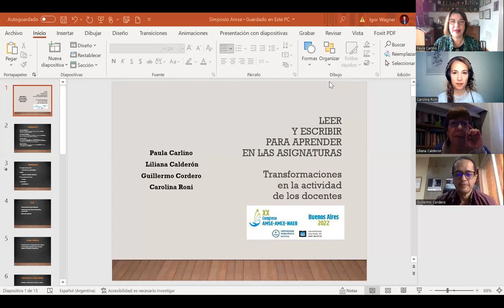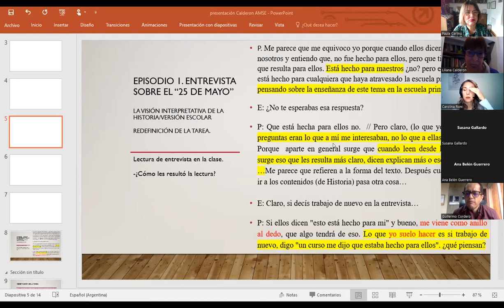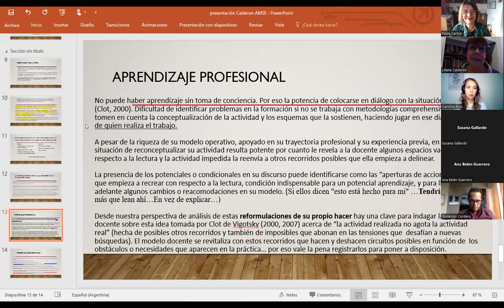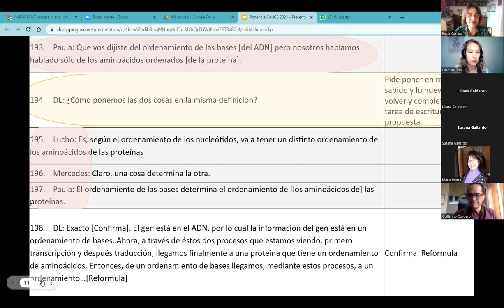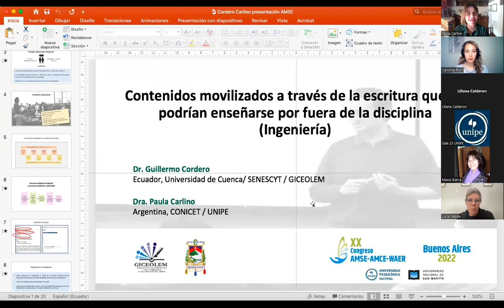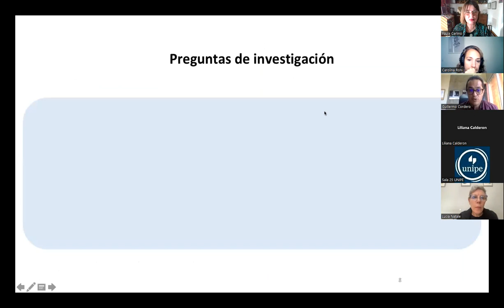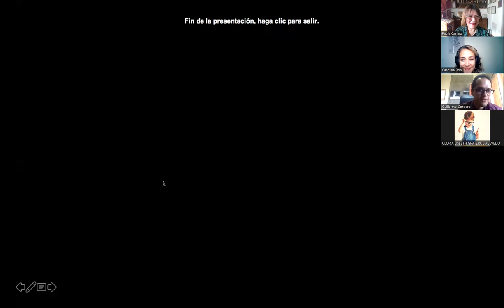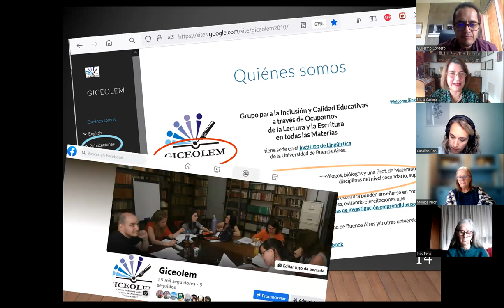Leer y escribir para aprender en las asignaturas: transformaciones en la actividad de los docentes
Responsables:
Paula Carlino y equipo GICEOLEM – UBA - CONICET / UNIPE, Argentina

Autores-as:
Paula Carlino, Guillermo Cordero Carpio, Carolina Roni, Liliana Calderón